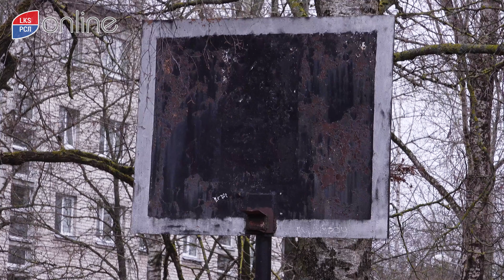УДАЛОСЬ ДОБИТЬСЯ РЕНОВАЦИИ ШКОЛЬНОГО СТАДИОНА!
15 лет администрация и родители детей 63-ей средней школы не могли добиться реновации стадиона. И вот наконец деньги в бюджете выделены!

Рассказывает наш депутат Рижской думы Инна ДЬЕРИ.